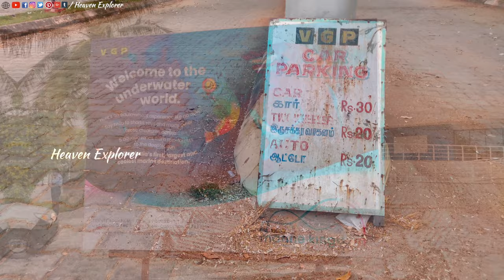Scuba Diving with SHARKS at Chennai | 4K | VGP Marine Kingdom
This video gives you a complete guide on Scuba Diving at VGP Marine Kingdom, Chennai. Enjoy adventurous Scuba diving with huge sharks and marine fishes. One of the Best Scuba diving place near Chennai and Pondicherry. The Scuba dive sessions are carried out by PADI course trained instructors. All people above the age of 10 can enjoy the experience even if they are not aware of swimming.

Best place to experience Scuba diving for beginners at a cost of Rs.3500/- near Chennai. The session lasts for about 20-30 minutes excluding the theory and practice session. All the basic instructions and signals are thought before starting the actual session. You can also opt for combo packs which include the VGP Aqua Kingdom and the VGP Universal Kingdom

Landmark: Next to VGP Snow World

Scuba Diving Hours: 9:00AM to 4:00PM

Entry Fee:

Kids ticket - Rs.400/- per head(Height from 90cm to 125cm)

Adult - Rs.500/- per head (Without Scuba Diving)

Adult - Rs.3500+GST per head (With Scuba Diving)   [kids above the age of 12 are only allowed for Scuba Diving]

Combo Packages:

VGP Marine Kingdom + Aqua Kingdom + Universal Kingdom - 850/-(Adult) [Without Scuba]

VGP Marine Kingdom + Aqua Kingdom + Universal Kingdom - 950/-(Kids) [Without Scuba]

Parking: Available for both Two & Four Wheeler

Two Wheeler : Rs.20/-

Primary Mobile Camera - OnePlus 6t

Secondary Mobile Camera - OnePlus 6

Underwater Camera - Noise Play Vlog

Mini Gorilla Tripod stand

Camera Tripod

Camping -

Quechua Arpenaz 2 Tent (Green)

CREW & INSTAGRAM ID:

VOICE  & TECH HEAD         : NIDISH (sivanidish)

CAST & EDIT                        : PRASANNA (Himalayan_devil)

DIRECTION & CAMERA       : SARAVANA (lt_saravana)

The animated travel map used in this video was created with PictraMap